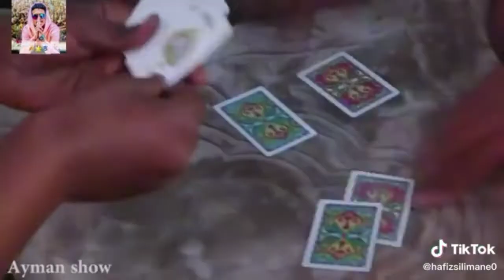SABON COMEDY HAUSA NISHADI ZALA